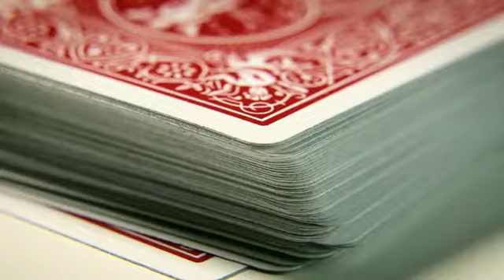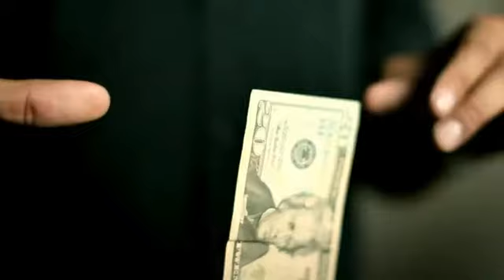Horizon by Matthew Wright